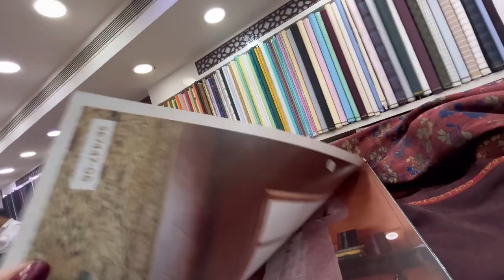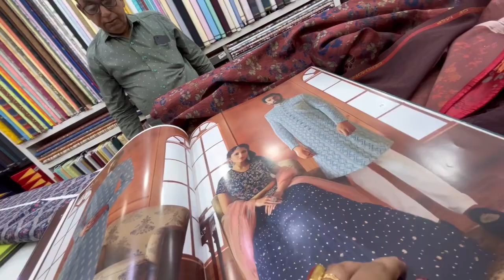বর এর Reception শেরওয়ানি কিনতে গেলাম